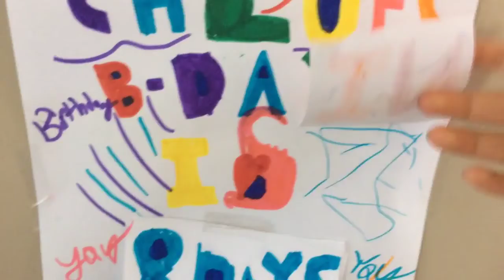Random trampoline video